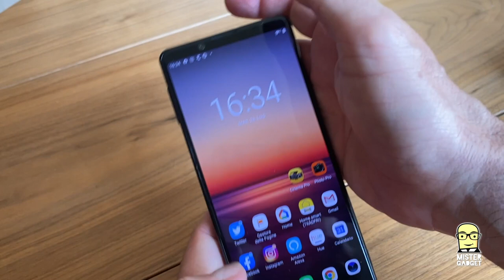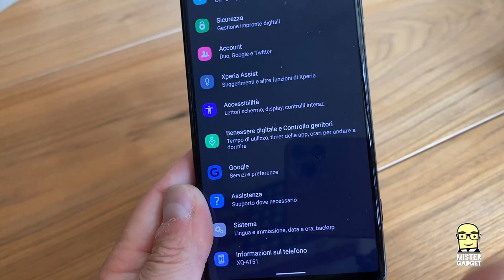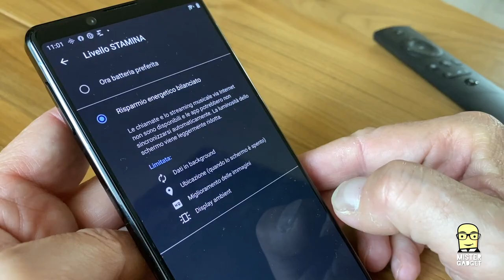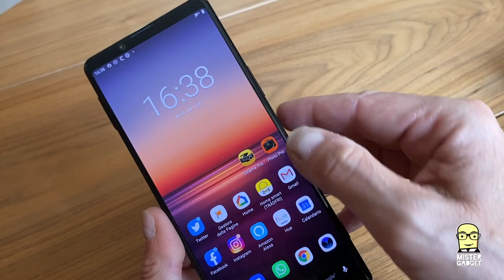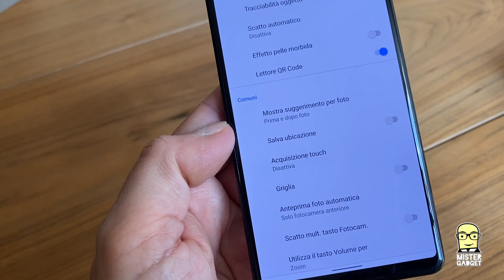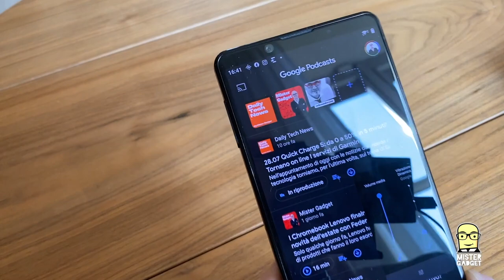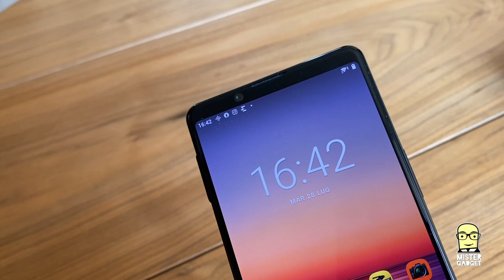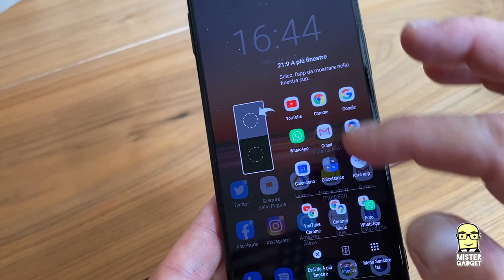Recensione Sony Xperia 1 II, un capolavoro!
Quest'anno i prodotti di altissima qualità non si contano, sono davvero tantissimi, ma questo Sony xperia 1 II è davvero stupendo.
Ci sono ovviamente alcuni aspetti che sono migliorabili, come per ogni prodotto che sul mercato, ma la qualità che questa volta Sony è riuscita a raggiungere secondo me è superlativa.
Forse, l'unico difetto è che per raggiungere l'eccellenza con le foto o i video bisogna conoscere veramente bene la gestione dei parametri di ripresa. Quando si usa la fotocamera con un approccio punta e scatta i risultati sono più ordinari